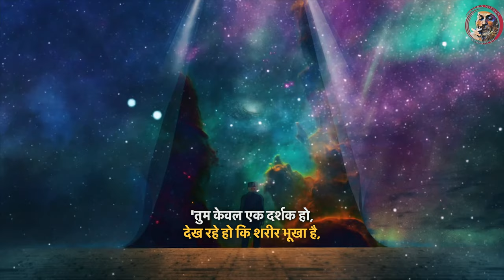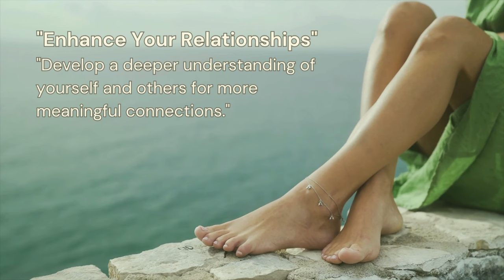दर्पण की तरह साक्षी बनो:पहचान से मुक्त हो जाओ